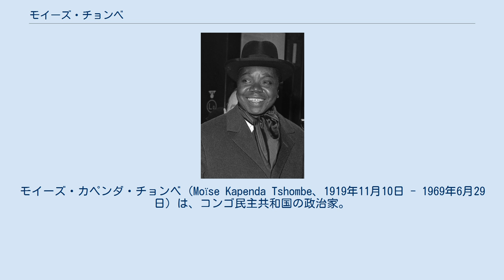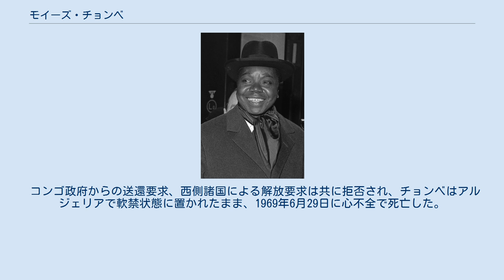モイーズ・チョンベ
モイーズ・カペンダ・チョンベ（Moïse Kapenda Tshombe、1919年11月10日 - 1969年6月29日）は、コンゴ民主共和国の政治家。
カタンガ州の分離独立を主張してカタンガ国の初代大統領に就任し、コンゴ動乱が泥沼化する原因を作った。
 チョンベはベルギー領コンゴのムスンバで富裕なビジネスマンの息子として生まれ、神学校で教育をうけた。
1950年代にコンゴで独立運動が盛んになると、チョンベはゴドフロワ・ムノンゴ (Godefroid Munongo) と共に1958年コナカ党 (fr:Confédération des associations tribales du Katanga, CONAKAT) を結成した。
これはカタンガ全部族の連合政党で、ユニオン・ミニエール社などのヨーロッパ人や部族長の支持を受けた。
 1960年の選挙でコナカ党はカタンガ州の実権を掌握した。
同年コンゴが独立すると、天然資源の豊かなカタンガの経済力をバックに発言力を維持しようとするチョンベと、ジョセフ・カサブブ大統領、パトリス・ルムンバ首相の対立がすぐに表面化し、チョンベとコナカ党はコンゴの旧宗主国ベルギーの支援を取り付けカタンガ国の分離独立を宣言した。
これが引き金となり、コンゴ国内は四分五裂の様相を呈し、コンゴ動乱へと突入した。
 キリスト教徒で反共主義者、西側寄りのチョンベは、ベルギーをはじめとする西側諸国から支援され、ベルギーは自国民保護を理由にカタンガに軍を進駐させ、チョンベを支持する姿勢を見せた。
 カタンガは2年間独立を維持し続けたものの、1962年末にコンゴ国連軍がカタンガを占領し、チョンベは北ローデシアに逃れ、さらにスペインに移った。
 1964年1月以降、コンゴ国内の反政府勢力が武力闘争を激化させるに伴い、シリル・アドゥラ首相の内政手腕の欠如が露呈した。
騒乱の早期平定を望むカサブブによってチョンベはスペインから呼び戻され、同年7月に首相として組閣に至る。
しかし、再びカサブブとの対立が激化し、1965年10月に首相を解任された。
同年12月、ジョゼフ・モブツによるクーデターが起き、チョンベは再びスペインへと亡命した。
1967年には不在のまま死刑判決を受けている。
 1967年6月30日、チョンベはイビサ島を訪れた後、パルマへ向かう飛行機に乗り込んだ。
しかし、同機は離陸直後にチョンベのボディーガード（実際は防諜・外国資料局のエージェントだった）によってハイジャックされ、アルジェリアの空軍基地に着陸、チョンベは軟禁された。
 コンゴ政府からの送還要求、西側諸国による解放要求は共に拒否され、チョンベはアルジェリアで軟禁状態に置かれたまま、1969年6月29日に心不全で死亡した。
ベルギー・エテルベーク墓地のメソジストの区画に埋葬されている。